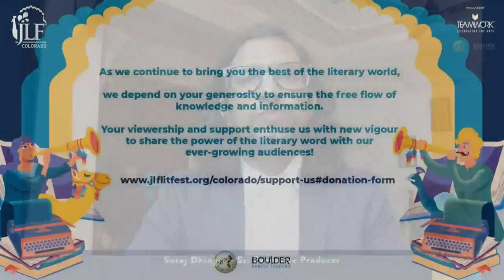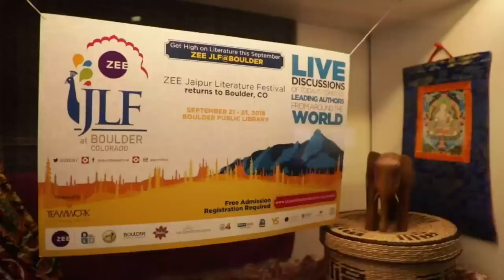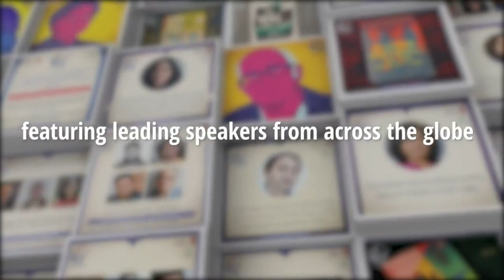Usha Akella, Manuel Muñoz, and Suzi Q. Smith with Aruni Kashyap on The Multitude That We Are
The Multitude That We Are: Readings and Conversation - Usha Akella, Manuel Muñoz, and Suzi Q. Smith in conversation with Aruni Kashyap

A session that examines the multitude of identities, be it ethnic or gendered, that add to the
rich diversity of the literary universe. Usha Akella’s latest poetry book is I will not bear you sons. She is the founder of Matwaala, the first diaspora poetry festival and collective website of curated interviews. Academic and writer Manuel Muñoz’s work includes What You See In the Dark, Zigzagger, and The Faith Healer of Olive Avenue. His next collection is The Consequences. Artist, activist, and educator Suzi Q. Smith’s poetry collections include Poems for the End of the World and A Gospel of Bones. Academic and writer Aruni Kashyap’s books include His Father’s Disease: Stories, the novels The House With a Thousand Stories,  Noikhon Etia Duroit, and the recent poetry collection, There is No Good Time for Bad News.

Usha Akella has authored nine books that include poetry, one chapbook, and two
musical dramas. Her latest poetry book is I will not bear you sons. She earned an MSt.
in Creative Writing from the University of Cambridge, UK.  She is the founder of
Matwaala, the first diaspora poetry festival and collective and
a website of curated interviews.

Manuel Muñoz is the author of two collections of short stories: The Faith Healer of
Olive Avenue and Zigzagger. His first novel, What You See in the Dark, was published
by Algonquin Books of Chapel Hill in 2011. A recipient of a Whiting Writers Award in
2008, he was a finalist for the 2007 Frank O'Connor International Short Story Prize.
His short stories have three times been awarded the O. Henry Prize and in 2019 his
work made its first appearance in The Best American Short Stories. He has been
included in The Penguin Book of the Modern American Short Story, The Norton
Anthology of Latino Literature, and The Heath Anthology of American Literature. He
served as a juror for the O. Henry Prize in 2011 and as a judge of the 2014
PEN/Faulkner Award for Fiction. His work has appeared in The New York Times,
ZYZZYVA, Freeman’s, Epoch, Glimmer Train, American Short Fiction, Boston
Review, Literary Hub, and has aired on Selected Shorts. His forthcoming collection of
stories, The Consequences, will be published in October 2022 by Graywolf. A native of
Dinuba, California, Manuel is Associate Professor at the University of Arizona-Tucson.

Suzi Q. Smith is an award-winning artist, activist, and educator who lives in Denver,
Colorado. Her collection of poems, A Gospel of Bones, is available from Alternating Current
Press, and her second collection, Poems for the End of the World, is available from Finishing
Line Press.

Aruni Kashyap writes in two languages: English and his native language, Assamese. He is
the author of three books of fiction, His Father’s Disease: Stories, The House With a
Thousand Stories, and Noikhon Etia Duroit. A winner of the Charles Wallace India Trust
Scholarship for Creative Writing to the University of Edinburgh, his poetry collection, There is
No Good Time for Bad News, was a finalist for the 2018 Marsh Hawk Press Poetry Prize and
2018 Four Way Books Levis Award in Poetry. His short stories, poems, and essays have
appeared in Catapult, Bitch Media, The Boston Review, Electric Literature, Literary-Hub, The
Kenyon Review, and others. He is an Assistant Professor of Creative Writing at the
University of Georgia, Athens, an Editor-at-large with the Southern Review of Books, and
served as a jury member for the 2020 JCB Prize for Indian Literature.